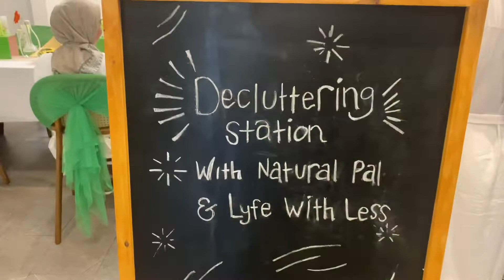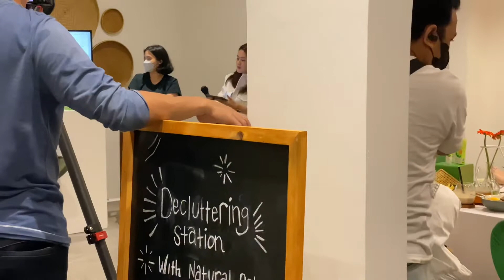Lunch Time semua serba hijau! Ada yg rambutnya dicat hijau lho!